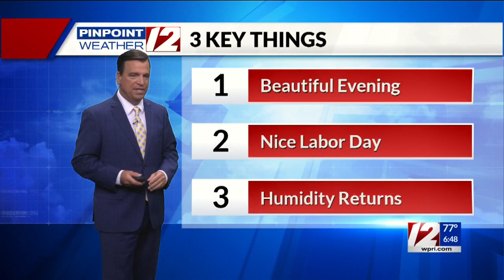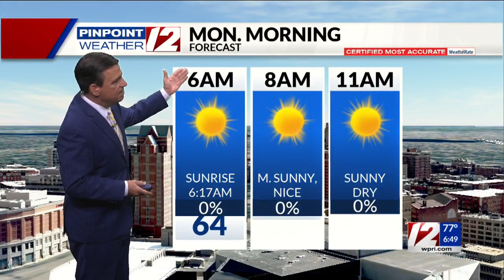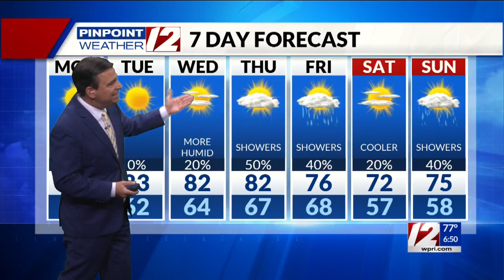Pinpoint Weather 12